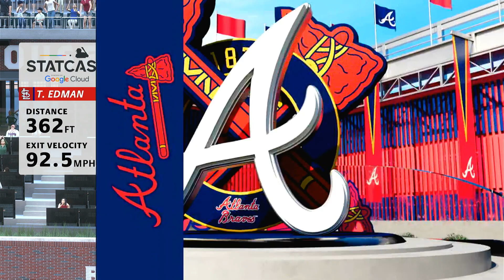MLB THE SHOW 23 - Atlanta Braves vs St. Louis Cardinals Game 139 (Hall Of Fame)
1:09 Tommy Edman HR
5:23 Ronald Acuna Jr. HR
6:35 Matt Olson RBI double
16:16 Travis D'Arnaud RBI double
21:41 Marcell Ozuna OF assist
22:49 Austin Riley HR
24:17 Matt Olson HR
25:15 Tommy Edman!
28:27 Braves walk in a run!
29:18 Cards score on throw!
36:35 Travis D'Arnaud HR
40:00 Cards score on WP
40:40 Brendan Donovan RBI double